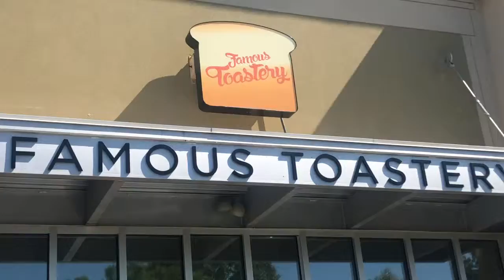Here It Goes Again -- 05.16.19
Katie returns home and she and Duncan catch up on the Bachelorette.